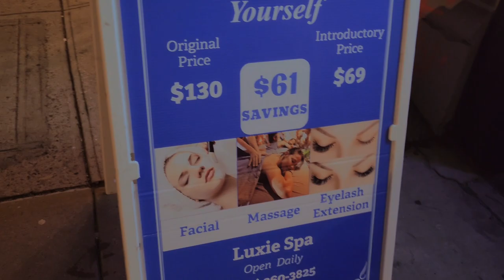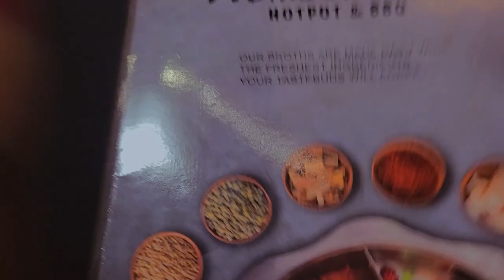TAKING ON HOTPOT 2023 + MINI WALK DOWNTOWN MANHATTAN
This video is all about us TAKING ON HOTPOT 2023

License ID: pwo0Xqk9oZV

Chapters
00:00 Introduction
00:55 Taking on hotpot + mini walk downtown manhattan
11:59 Conclusion